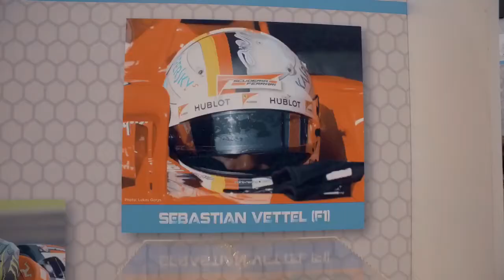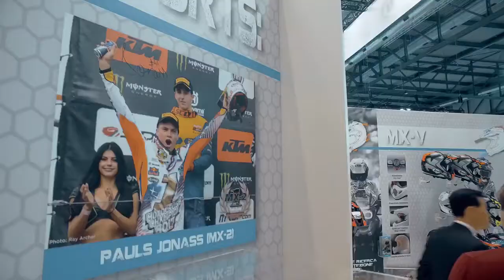Motomania Live Sessions @Eicma2017 Arai Helmets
Visite du stand Arai avec Laeticia!!!